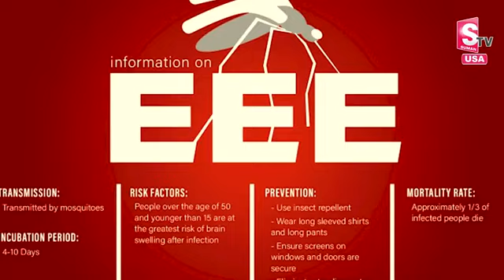Chaina Danger Flash Flooding |Chaina Typhoon Yagi Cyclone | Latest News Updates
Watch ►Chaina Danger Flash Flooding |Chaina Typhoon Yagi Cyclone | Latest News Updates